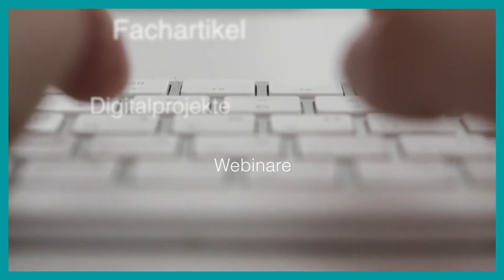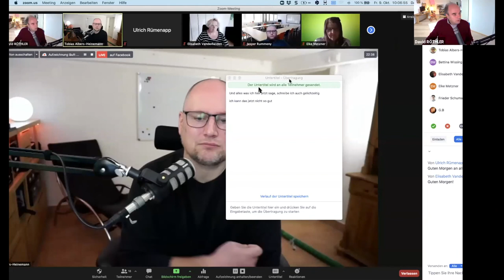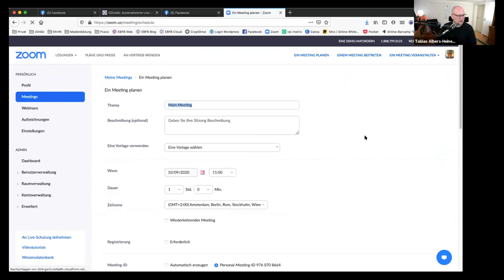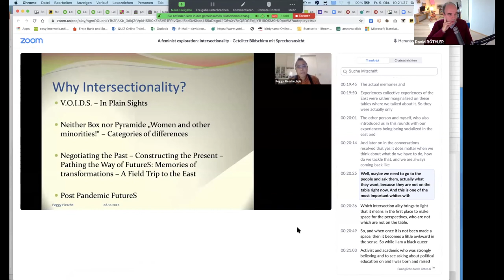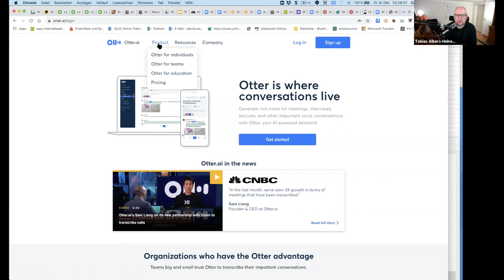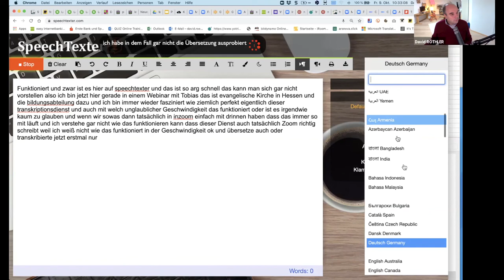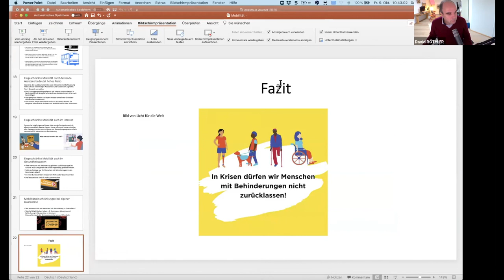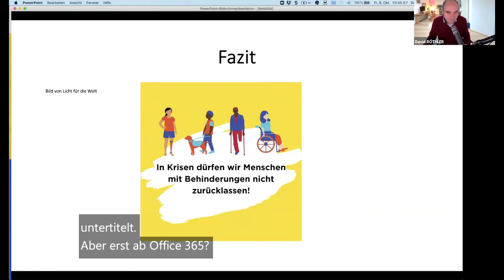Transkription und Live-Übersetzung in Webinaren (EDUtalk Aufzeichnung 09.10.2020)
Geschriebene und gesprochen Sprache ist zentral für Kommunikation. In diesem Webinar wollen wir uns ansehen und anhören, welche Tools und Apps es für automatisierte Transkription, Übersetzungen und Sprachausgabe gibt. Welche Programme eignen sich zum Beispiel für die Live-Untertitelung von Vorträgen, Diskussionen oder Webinaren? Wie kann automatisch in andere Sprachen übersetzt werden? Kann Augmented Reality beim Lesen von Texten helfen? Wie werden aus Audio- und Videofiles Text-Transkripte erstellt?